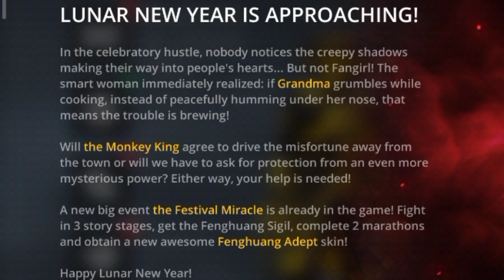shadow fight 3 : festival miracle stage 1.mp4 || blessed gaming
the marathon is a shit!